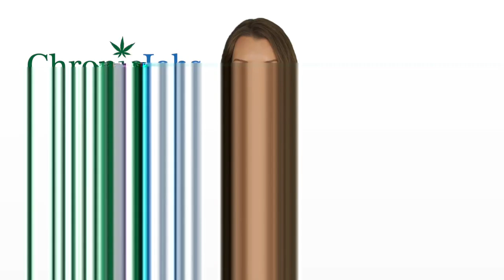Springfield Massachusetts Marijuana Jobs